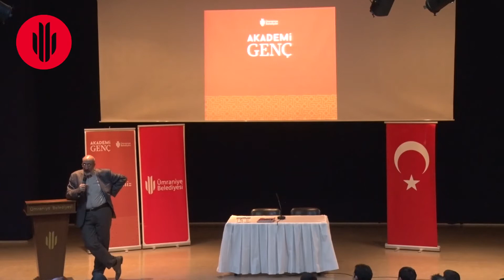Abdurrahman Dilipak - 28 Şubat Süreci - Akademi Genç | Ümraniye Belediyesi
İsmet YILDIRIM